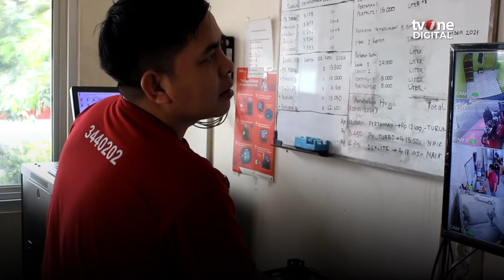Viral! Operator SPBU di Bandung Ditampar Gara-gara Pembayaran Debit | OneNews Update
OneNews Update, - Viral! Operator SPBU di Bandung Ditampar Gara-gara Pembayaran Debit | OneNews Update

Viral, terekam kamera pengawas seorang operator SPBU 3440202 di Jalan Soekarno-Hatta, Kecamatan Bandung Kidul, Kota Bandung, Jawa Barat, ditampar pengendara roda dua.(AR02)(VIR01)(CNT209)

AHM02
NU01